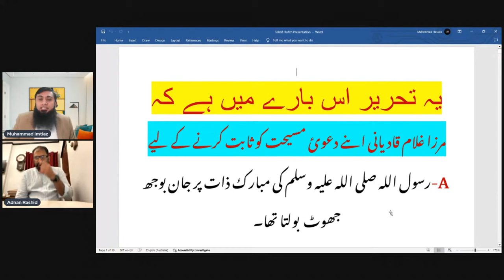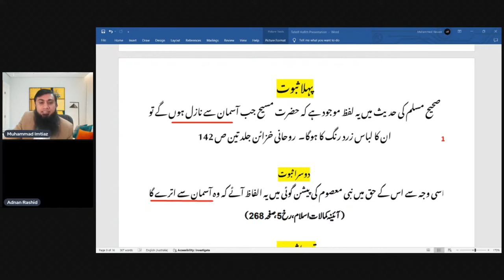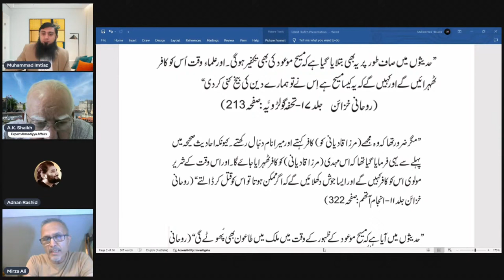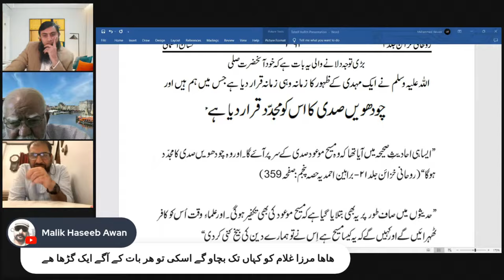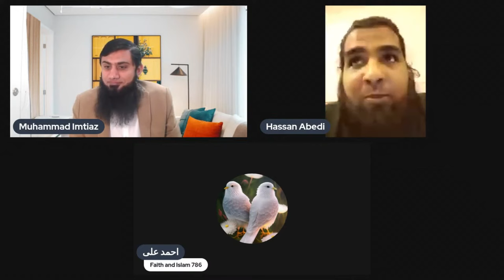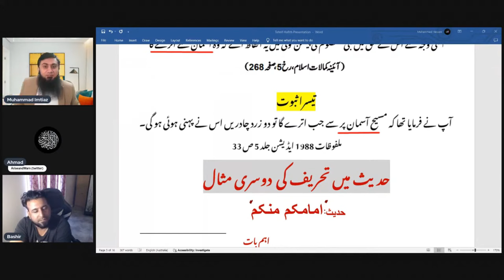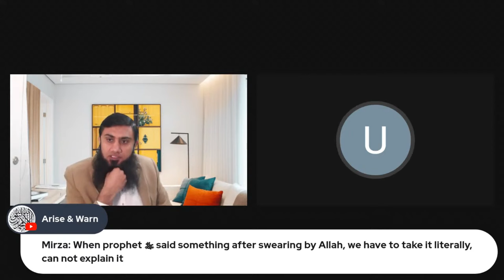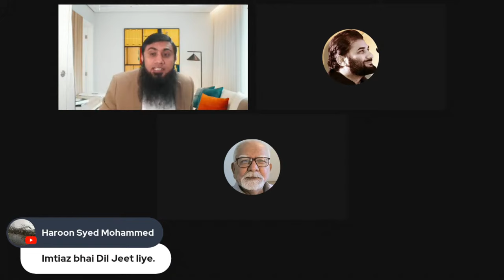Ahmadiyya Murabbi Run Away From Mirza Ghulam Qadiani Forgery in Hadith - Dialogue With Imtiaz